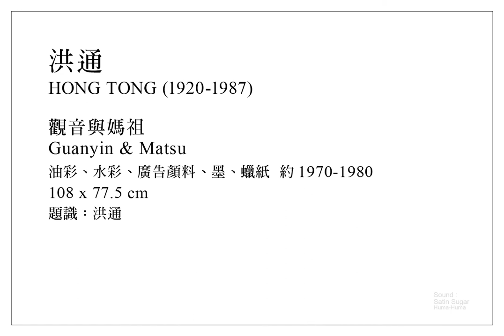11 洪通T